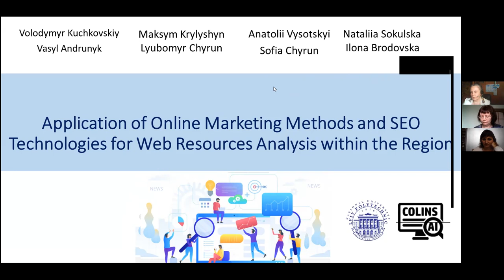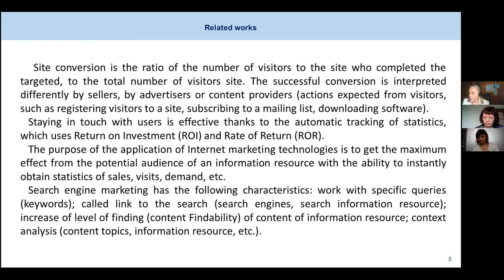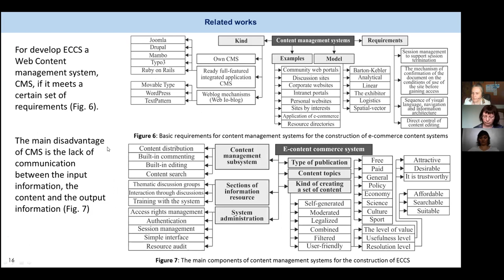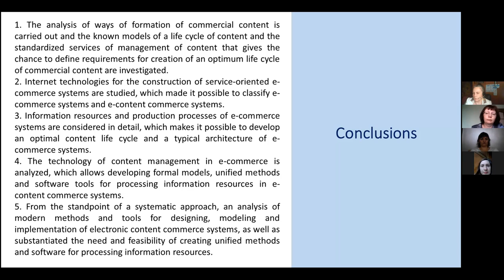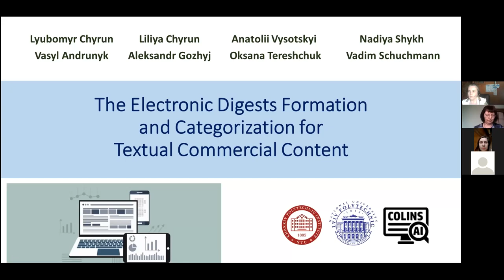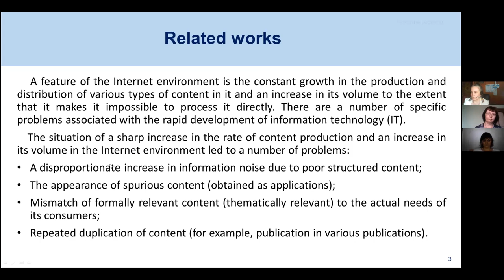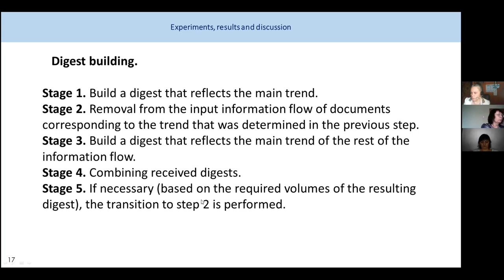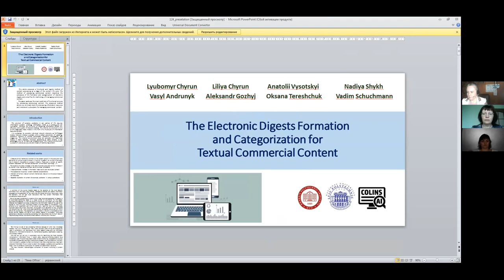Session 5. Math Tools of Artificial Intelligence - part 6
Session 5. Math Tools of Artificial Intelligence
Session Chairs: Olga Cherednichenko and Karina Melnyk

Volodymyr Kuchkovskiy, Vasyl Andrunyk, Maksym Krylyshyn, Lyubomyr Chyrun, Anatolii Vysotskyi, Nataliia Sokulska and Ilona Brodovska
Application of Online Marketing Methods and SEO Technologies for Web Resources Analysis within the Region

Lyubomyr Chyrun, Vasyl Andrunyk, Liliya Chyrun, Aleksandr Gozhyj, Anatolii
Vysotskyi, Oksana Tereshchuk, Nadiya Shykh, and Vadim Schuchmann
The Electronic Digests Formation and Categorization for Textual Commercial
Content